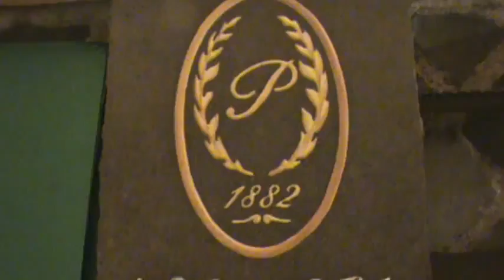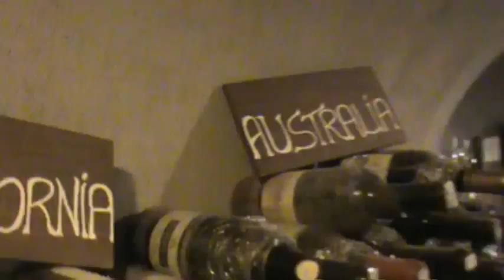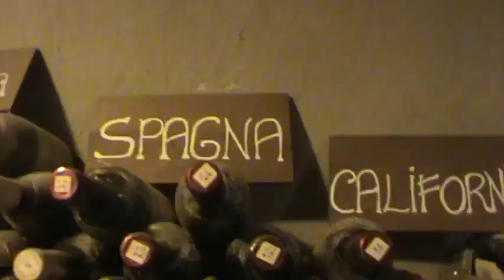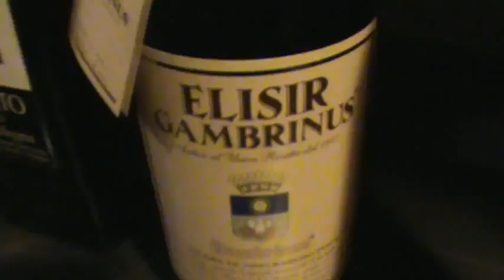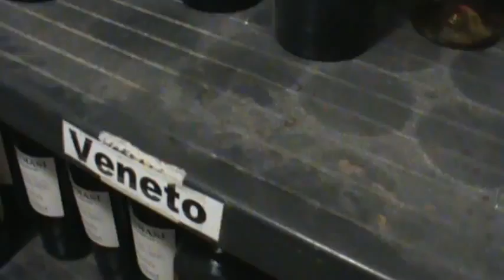Talk in the cellar